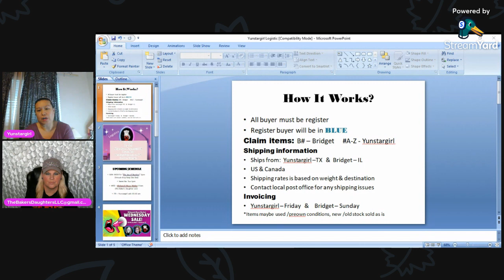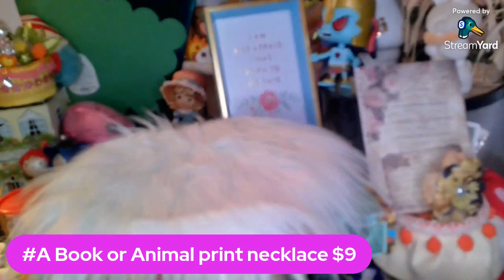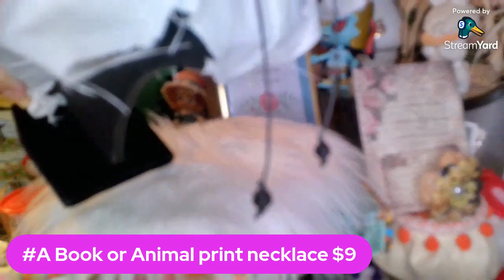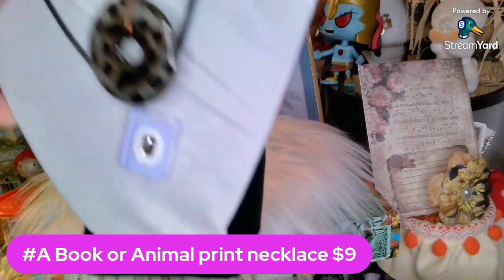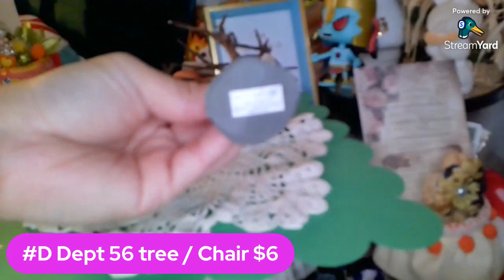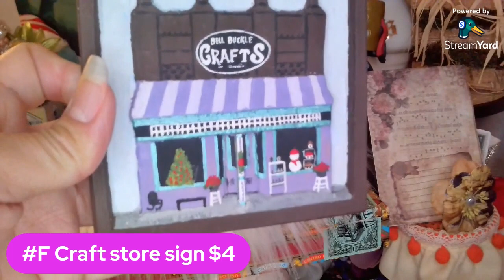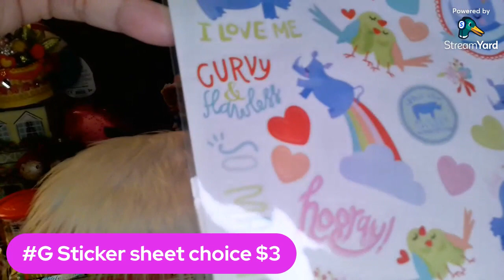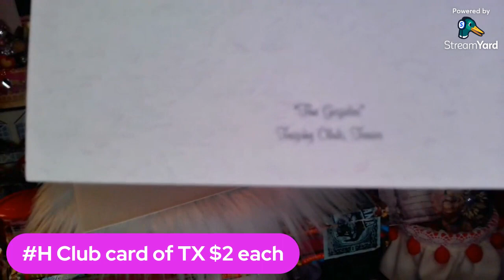Midweek Muse Market 4/5/23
Join Bridget @thebakersdaughtersllc & @YunStargirl for a fun chat, giggles and live sale.  This sale may be a mixture of vintage to modern jewelry, home décor, collectables, figurines, and/or other hard good items. See you soon!

If you're new and have never registered before, please make sure to register prior to the sale. You can register here:

Buying will not be accepted if we do not have your billing information.

CONDITIONS OF SALE:
All items are sold “AS-IS”, “WHERE-IS”, “HOW-IS” and ALL SALES ARE FINAL. Items may have wear and tear, and imperfections, i.e., missing stones, dings, chips, scratches, cracks, discoloring…, or the effects of aging and previous use. All dimensions provided are approximate. Bidders/Buyers are always encouraged to ask for more information before and during the auction/sale to make their own determinations as to the condition, size, and authenticity. Additional condition details can be provided upon request. All items being sold in this auction/sale are considered “used” and comes in it’s AS-IS state, unless expressly described during the auction, i.e., “new with tags”, “new old stock”, “Sterling Silver .925”, “12K Gold Filled”….

Buying
1. Buyers MUST BE registered prior to the live sale.
2. Buyers must be 18 and over.
3. The seller reserves the right to reject any person whose conduct, actions, or adverse comments he/she feels are not in the best interest of the seller.

PAYMENT
2. Payment is required upon invoice receipt.
3. If you do not have a PayPal account, PayPal provides the option of paying your invoice via debit/credit card.
4. If your invoice is not paid within 24-48 hours, your purchase will be cancelled. Future bidding/buying will be at the sellers’ discretion.

SHIPPING PROCESS
1. All shipping and handling charges are to be paid by the Bidder/Buyer.
2. Domestic Shipment: $5 up to 7 ounces, and then $6.25 up to 12 ounces.
3. Items must be paid in full before shipping is initiated.
4. Items less than ONE pound will be shipped via USPS First Class. Insurance is NOT included.
5. Items weighing over One pound will be calculated by weight and location.
6. Items will be packaged together to reduce shipping costs to the greatest extent possible while maintaining the safety of the items within the package.
7. Any issues with the delivery of your shipment must be taken up with the US Postal Service, i.e., “item not delivered”, “shipping delays”, “item stops tracking”…